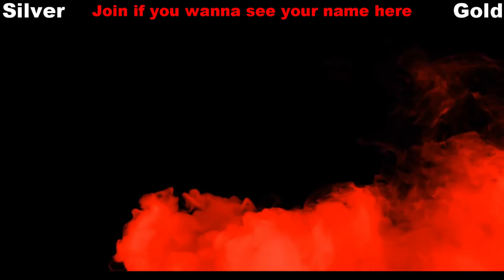Acura RSX-S '04 Build - NFS Heat